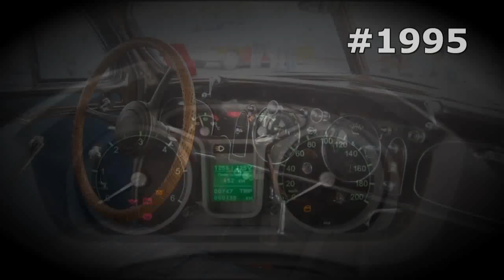#1995. UAZ Scorpion-2M [RUSSIAN SUPER AUTO]